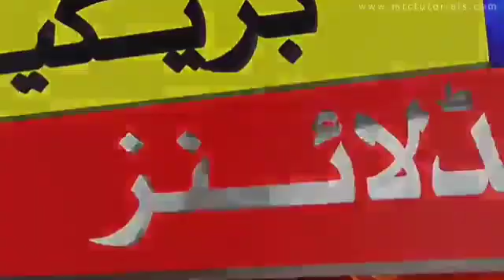EVENING HEADLINES BY SARTAJ ALTAF